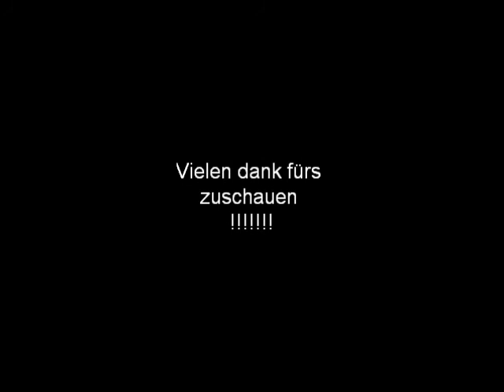AAl angeln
kurze erklärung  von verschiedensten utensilien  zum aal angeln.